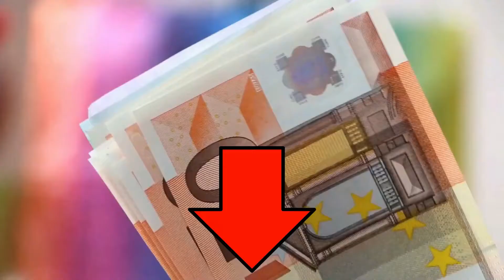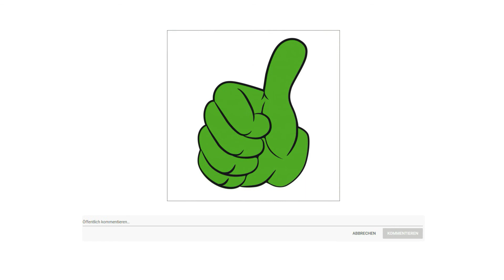ᐅ Sonnencreme Test 2023 | Beste Sonnencremes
in diesem Video geht es um die besten Sonnencremes.

Der Qualitätssieger in unserem Sonnencreme Test geht an das Nivea LSF 50.

NIVEA SUN UV Dry Protect Sport Sonnenspray mit LSF 50 wurde speziell für Sportler entwickelt und bietet sofortigen Sonnenschutz mit Sofort Trocken Effekt. Dank hochwirksamen UVA UVB Filtern schützt die Sonnencreme effektiv vor Hautschäden durch Sonnenstrahlung und sonnenbedingte vorzeitige Hautalterung. Das extra wasserfeste und schweißresistente Spray mit der 100 Prozent transparenten Formel zieht sofort ein ohne weiße Rückstände auf der Haut und hinterlässt kein fettiges oder klebriges Hautgefühl. Die Hautverträglichkeit ist dermatologisch bestätigt. Doch das transparente Sonnenspray ist nicht nur gut zu deiner Haut, sondern auch zur Umwelt. Die Formel ist konform mit dem Hawaiianischen Riffgesetz zum Schutz der Korallenriffe, indem es frei von den UV Filtern Oxybenzon und Octinoxat ist. Zudem ist die Formel zu 80 Prozent biologisch abbaubar und die Sprayflasche ohne Kappe und Pumpe zu 95 Prozent aus recyeltem Plastik.

Die alternative ist das Hawaiian Tropic SSF 30.

Wünschen Sie sich eine fanstastische Sonnenbräune mit gepflegter Haut. Dann ist die Sonnenschutzmaske Silk Air Soft Silk Hawaiian Tropic genau das wonach Sie gesucht haben. Ab sofort können Sie die Hawaiian Tropic Sonnencreme und andere Selbstbräuner oder Sonnenöle von der Original Marke genießen.
Dieses Produkt ist laut Hersteller sehr gut für nahezu jeden Hauttyp geeignet. Bitte beachten Sie aber dennoch wenn Sie unter akuten Hautproblemen leiden, sollten Sie sich immer genauer informieren, da wir keine Dermatologen oder Apotheker sind.

Der Preis Leistung Sieger in dem Sonnencreme Test ist das Nivea Sun Sonnenspray.

Die NIVEA SUN Schutz und Pflege Sonnenschutzprodukte schützen die Haut doppelt. Das hochwirksame UVA UVB Filtersystem schützt die Haut vor vorzeitiger Hautalterung und Sonnenbrand. Zudem wirkt die feuchtigkeitsspendende Formel sonnenbedingtem Austrocknen der Haut entgegen. Dabei arbeitet sie im Gleichgewicht mit dem hauteigenen Mikrobiom, dem natürlichen Abwehrsystem der Haut. So wird die Haut von innen heraus gestärkt.

Die NIVEA SUN Schutz und Pflege Produkte sind frei von Octinoxat, Oxybenzon, Octocrylen und Mikroplastik und so konform mit dem Hawaiianischen Riff Gesetz. So schützen die Produkte nicht nur ihre Haut, sondern auch die Korallenriffe an ihrem Urlaubsort.